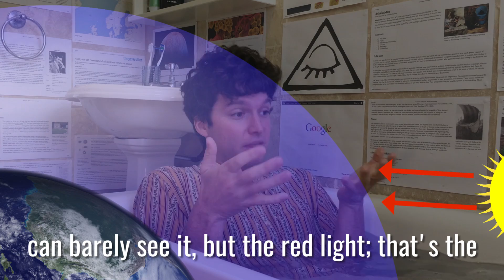Do We All See Colours Differently?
This is a video about how we all see colours.

It's amazing how much our perception of colour is shaped by our language, and how different it can be from person to person.

I saw a colour once.